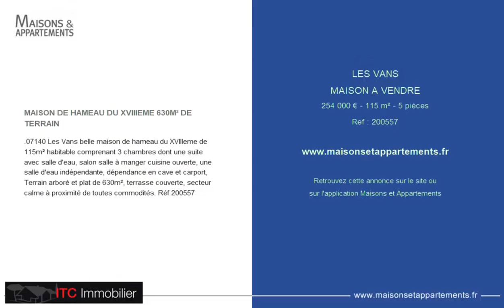LES VANS - MAISON A VENDRE - 254 000 € - 115 m² - 5 pièce(s)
Référence : 200557

MAISON DE HAMEAU DU XVIIIEME 630M² DE TERRAIN

.07140 Les Vans belle maison de hameau du XVIIIeme de 115m² habitable comprenant 3 chambres dont une suite avec salle d'eau, salon salle à manger cuisine ouverte, une salle d'eau indépendante, dépendance en cave et carport, Terrain arboré et plat de 630m², terrasse couverte, secteur calme à proximité de toutes commodités. Réf 200557

Cette annonce vous est proposée par l'agence ITC IMMOBILIER

|2144814|